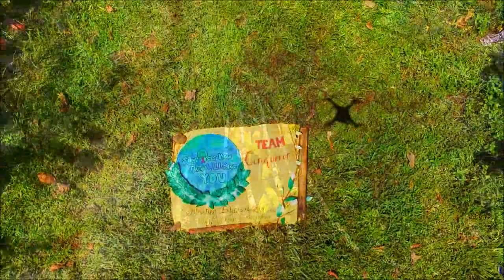Drone Shots: Haribon, Bahay Punlaan, Caliraya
Community Outreach Program: Helping our environment by planting trees.